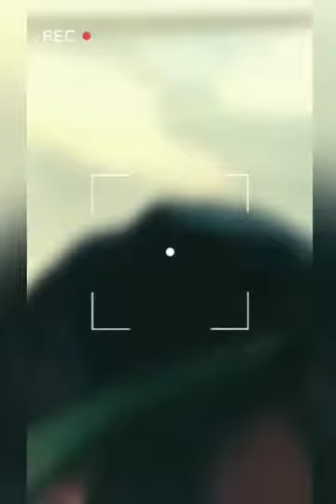I’m Wilde- Justin Time Whyzork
This is a Justin Time Whyzork Productions.
This is a song written by Justin Time
Whyzork.
 filmed by Justin Time Whyzork.
Edited by Justin Time Whyzork.
Produced by Justin Time Whyzork.